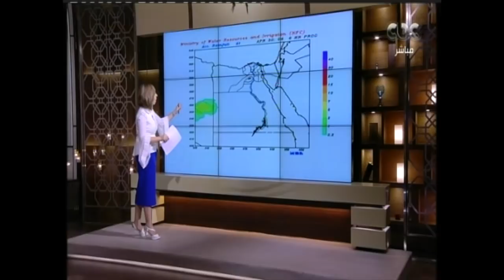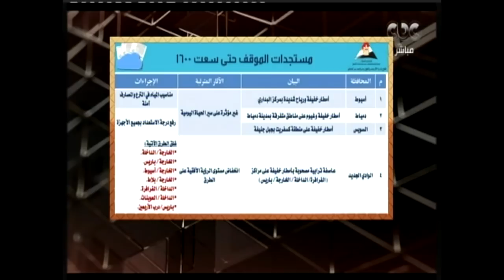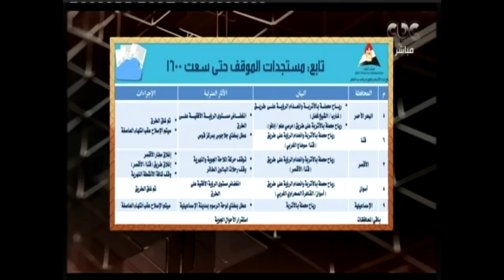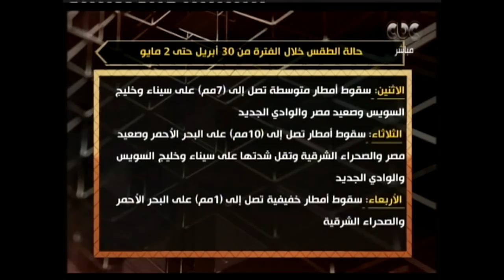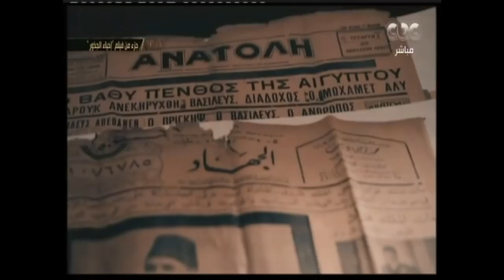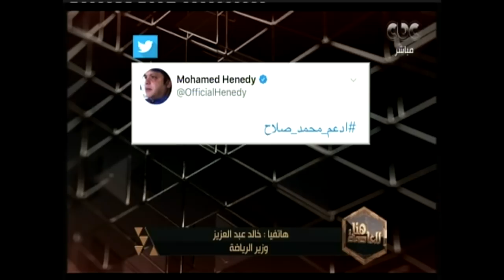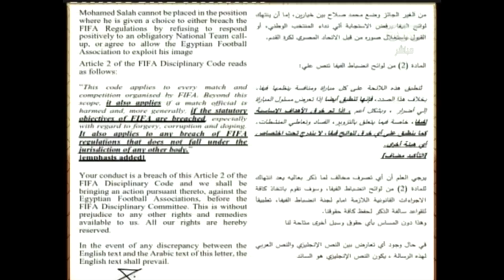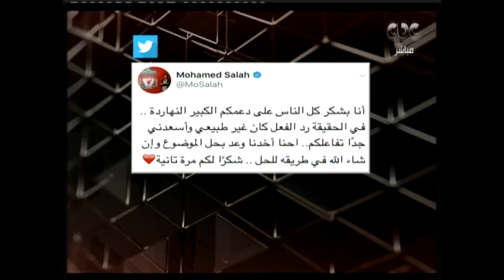هنا العاصمة | آخر تطورات أزمة محمد صلاح بعد تدخل جهات عليا في الأمر | الجزء الأول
حلقة هنا العاصمة - (مناقشة وتحليل في أهم الأخبار علي مدار الساعات القليلة الماضية ، بجانب لقاء خاص مع وزير البيئة خالد فهمي والحديث عن المنظومة الجديدة لتدوير القمامة وفقرة خاصة مع محمد فرج الرئيس التنفيذي للخدمات الإلكترونية بالبنك التجاري الدولي ) | حلقة بتاريخ 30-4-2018

ضيوف الفقرة
وزير البيئة خالد فهمي
محمد فرج الرئيس التنفيذي للخدمات الإلكترونية بالبنك التجاري الدولي